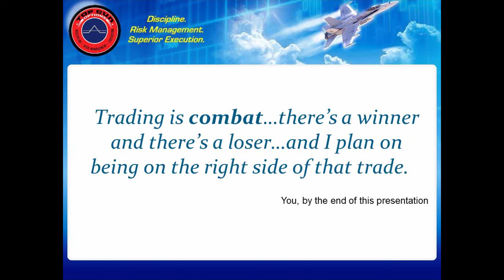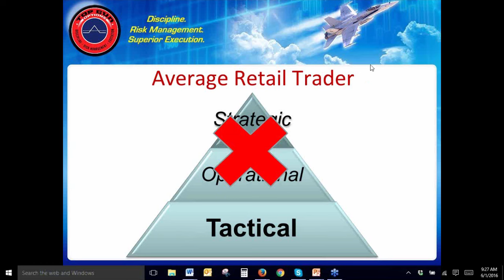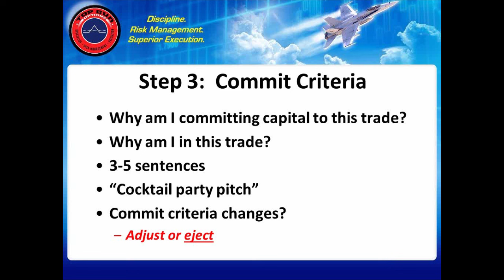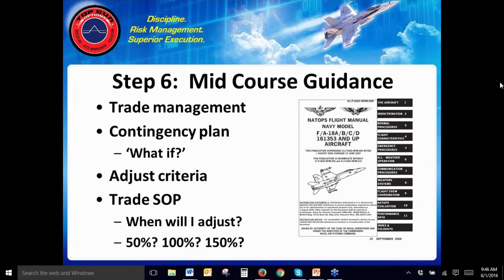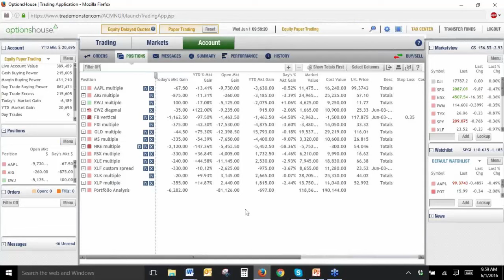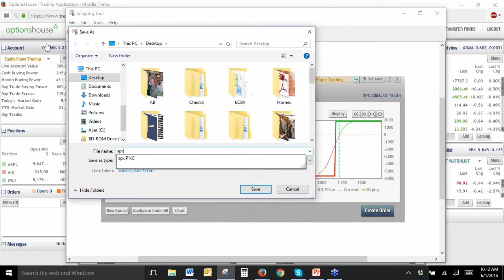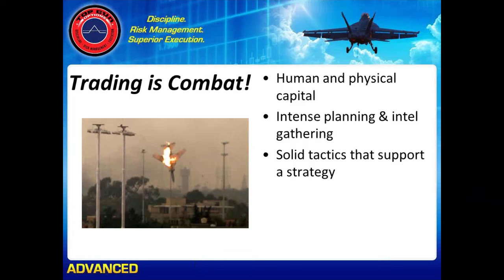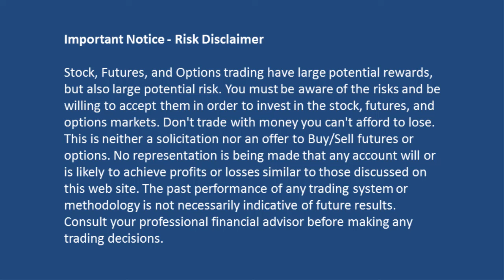MarketFest: Afterburner Options Trading [with Whiz Buckley]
- WINvesting presents MarketFest (Season 23, Episode 1) - “Afterburner Options Trading”

By applying combat-tested and Wall Street-proven methodologies and processes, Whiz will demonstrate to traders and investors of all skill levels how discipline and risk management will result in superior execution. He will share Top Gun Options’ proprietary strategic, operational, and tactical trading methodology and walk you through his 7-step trade plan to manage trades for max profit or exit for min loss.

Matthew “Whiz” Buckley
Top Gun Options

Matthew 'Whiz' Buckley flew the F/A-18 Hornet for the U.S. Navy where he also learned how to trade equity options. By applying what he learned flying fighters during combat sorties over Iraq and graduating from TOP GUN to his options trading, Whiz went on to run one of the largest volatility arbitrage companies in the world, was the founder and CEO of the Options News Network, and currently runs Top Gun Options.